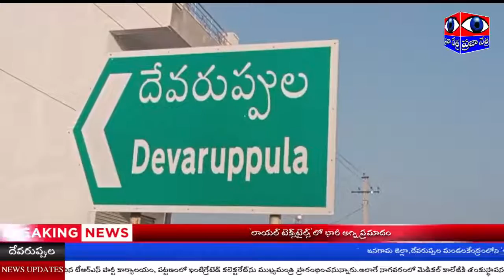అంతర్జాతీయ మహిళా దినోత్సవ వేడుకల్లో పాల్గొన్న ఎర్రబెల్లి చారిటబుల్ ట్రస్ట్ ఛైర్మెన్ ఎర్రబెల్లి ఉషమ్మ